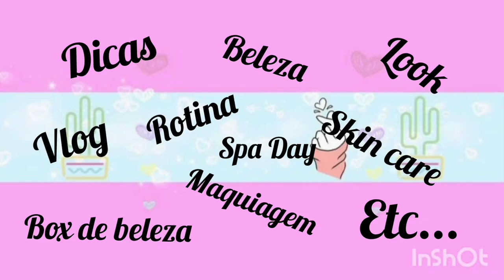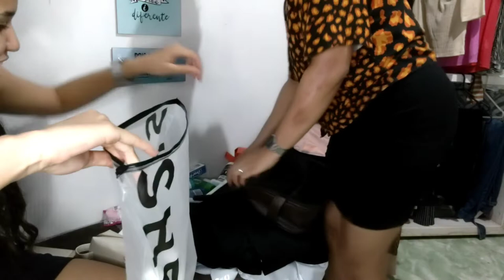VLOG// ARRUMANDO as MALAS, DEU TUDO ERRADO, e AGORA? 😭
Oiiiiii gente, bem vindos mais uma vez aqui no canal, o vídeo de hj vai ser eu arrumando a mala pra viagem, espero que gostem, não se esqueçam de CURTI, COMENTAR e COMPARTILHAR e pra vc que é novo por aqui e gosta do meu conteúdo, se ESCREVAM no CANAL e ATIVEM as NOTIFICAÇÕES no SININHO, bjsss fiquem com Deus e até a próxima 😘💋

📌Meu Instagram 👇🏼